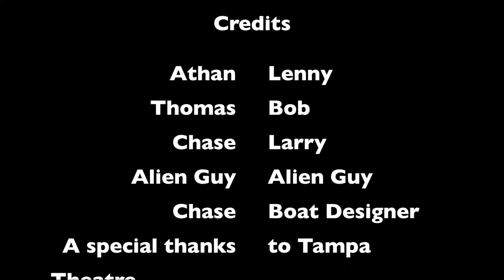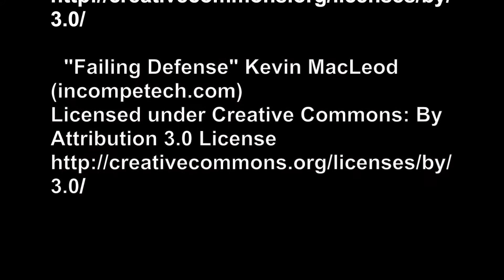Space Sharks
In the year 2315, three astronauts venture to the alien planet of Sharktopia for a fishing trip. But when they encounter the planet's deadly Space Sharks, they’ll have to try to get off the planet and back to Earth alive with the comforting thought that...they’re going to need a bigger rocket boat.